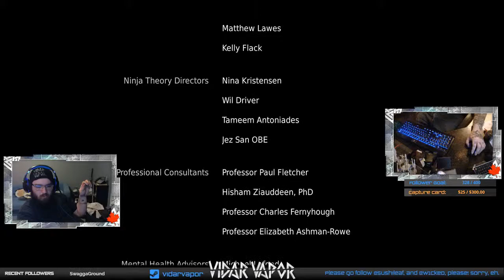Beardo Plays: Hellblade: Senua's Sacrifice (Part Nine - FINAL)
Warning contains mature themes within the game, as well as course language from the streamer.

Past Broadcast from Mixer of Hellblade: Senua's Sacrifice!

**!! I do not own Hellblade: Senua's Sacrifice, Ninja Theory, or any of the imagery/music within this video. All rights to their respective owners: Playstation, Ninja Theory, Sony Interactive Entertainment, David Garcia, Andy LePlegua etc. This game was developed by Ninja Theory, designed on the Unreal Engine, music composed by David Garcia, Andy LePlegua and published by Ninja Theory, designers Joe Nelson, and Juan Fernandez. I simply play the games while live streaming on Mixer, and am posting the past broadcast here! !!**

I DO NOT INTEND TO MONETIZE

Hey, Vidarmy!

Nineth part of my second playthrough of Hellblade: Senua's Sacrifice! Glad to see you've made it this far with me! This is by far one of my favourite games. The composition, audio engineering, the graphics, acting, everything! So perfect! I hope you're enjoying Senua's journey as much as I am!